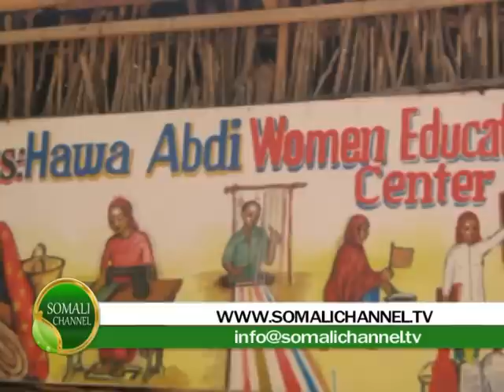WARAYSI GAAR AH DR XAAWO CABDI 12 03 2012 SOMALI CHANNEL